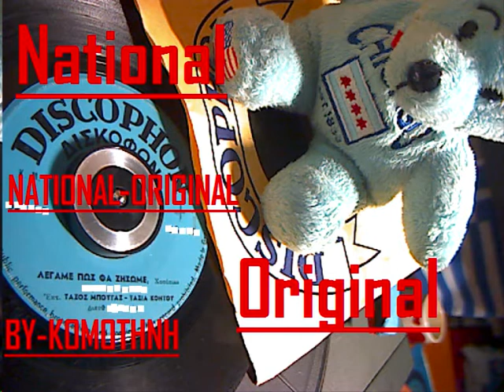Τ. ΜΠΟΥΓΑΣ & ΚΟΝΤΟΥ-ΛΕΓΑΜΕ ΠΩΣ ΘΑ ΖΗΣΩΜΕ[NATIONAL-ORIGINAL]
NATIONAL-ORIGINAL BY KOMOTHNH.